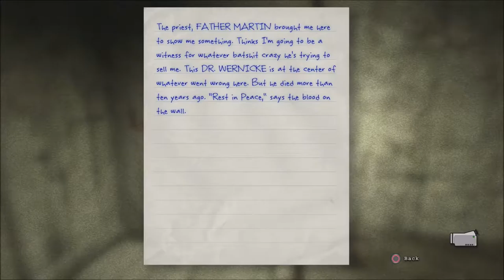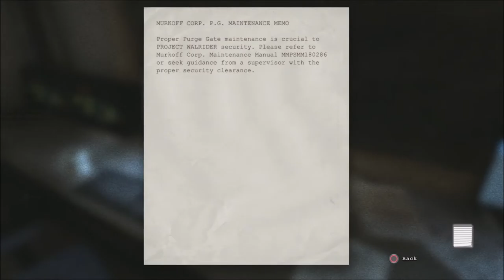SHOOT! - Outlast Walkthrough pt 4